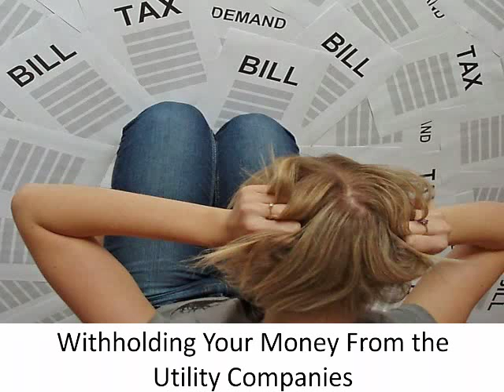Practical Lawful Rebellion: Utility Companies Part 3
Part 3 of a talk hosted by the Truth Action Group (Southend) about withholding your money from utility companies.

This section continues to deal with how to withhold your money safely without fear.